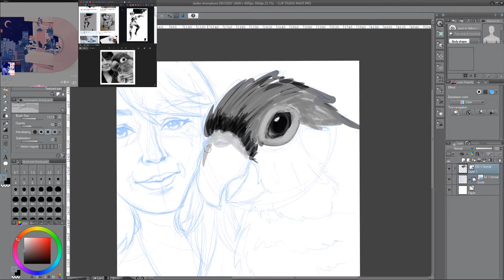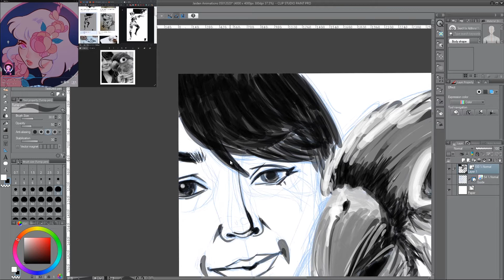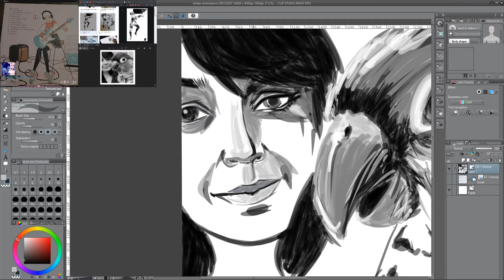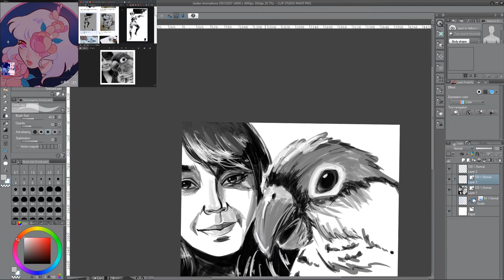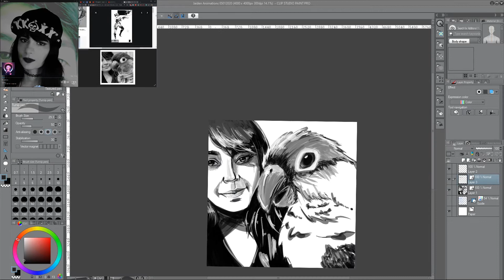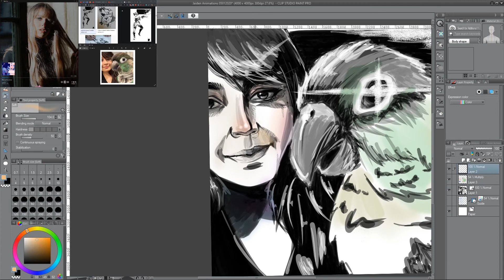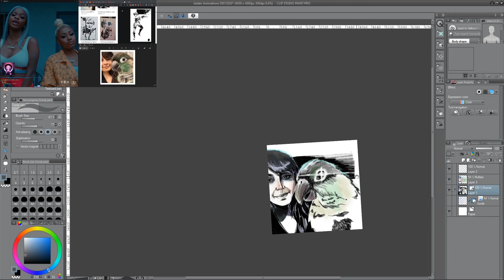Let's Draw! | Jaiden (Jaiden Animations)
Just trying out a Yoji Shinkawa-inspired piece. I had a lot of fun drawing this. This is Jaiden from Jaiden Animations.